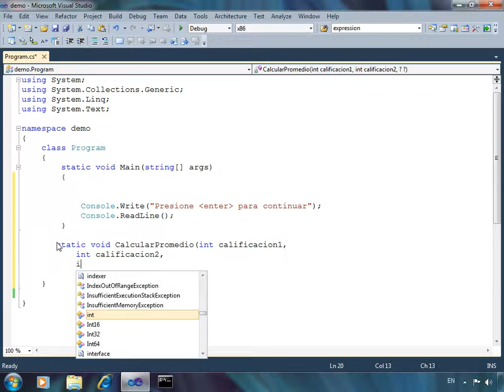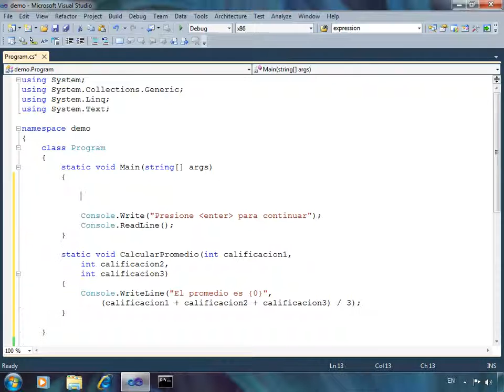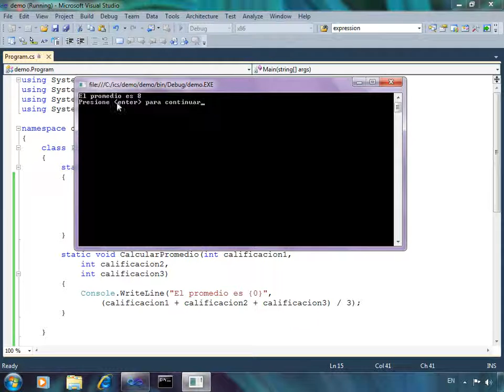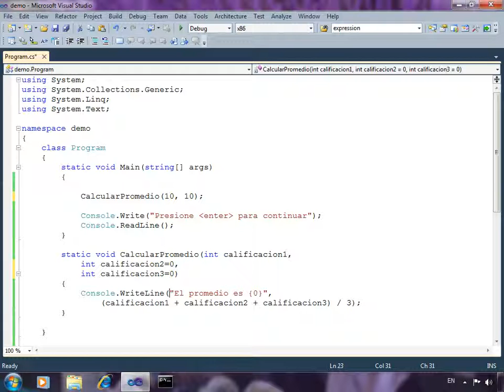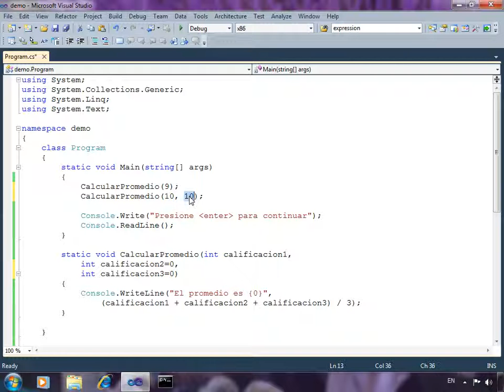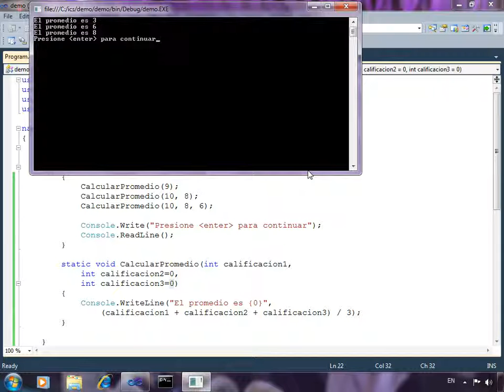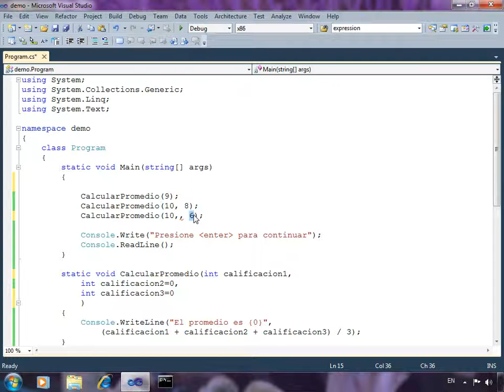Parámetros opcionales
En este video mostramos el uso de los parámetros opcionales en las funciones. Esta es una característica nueva que apareció en la versión 4 de C#.